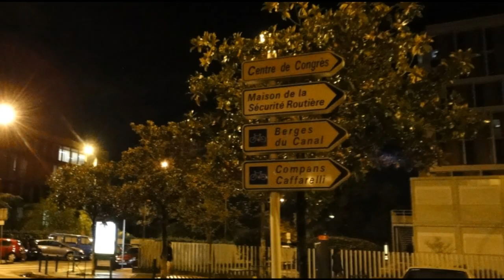♥ "I'll Be Seeing You" - Orig. Cast of "Swing!" a Broadway Musical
Song: I'll Be Seeing You
Artists: Original Broadway Cast
"I'll Be Seeing You" is a popular song originally from the Broadway musical "Right This Way".
Its music was written by Sammy Fain, the lyrics by Irving Kahal.
The song was published in 1938.
The first four lines of the tune replicate the theme of the last movement of Gustav Mahler's Third Symphony.

Swing! is a musical conceived by Paul Kelly with music by various artists. It celebrates the music of the Swing era of jazz (1930s-1946), including many well-known tunes by artists like Duke Ellington, William "Count" Basie, Benny Goodman and others.

video scenery: The Basilica of St. Sernin
It is a church in Toulouse, France, the former abbey church of the Abbey of St. Sernin or St. Saturnin. It was built in the Romanesque style between about 1080 and 1120. It is located on the site of a previous basilica of the 4th century which contained the body of Saint Saturnin or Sernin, the first bishop of Toulouse in circa 250.
The abbey of St. Sernin was an ancient foundation. St. Sylvius, bishop of Toulouse, began construction of the basilica towards the end of the 4th century.
Its importance increased enormously after Charlemagne (r. 768-800) donated a quantity of relics to it, as a result of which it became an important stop for pilgrims on their way to Santiago de Compostela, and apilgrimage location in its own right. The current building was built to accommodate these pilgrims.
The plan of the abbey church here was also used in the construction of the cathedral of Santiago de Compostela, "begun in 1082, too direct a copy to have been done by any but St. Sernin's own architect or his favorite pupil", but finished much earlier.
In 1860, Viollet-le-Duc restored the church, but his changes are currently being removed to restore the original appearance.

(Thanks for allowing the audio to remain here.)